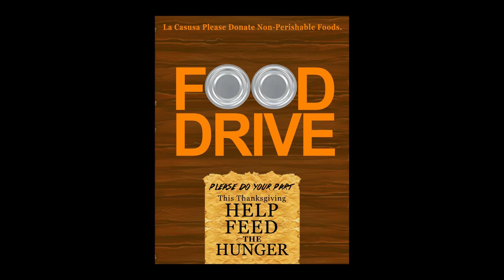Fresh Image Slideshow (Milwaukee, WI Graphic Artist)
Graphics, photography, and videos